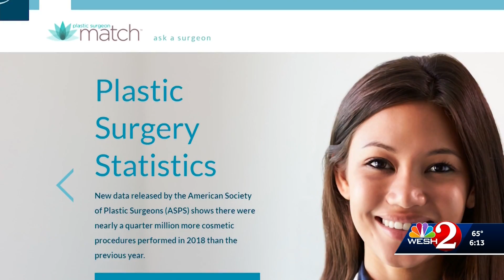More Teenagers Getting Plastic Surgery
12/11/2019 interview with Shantala Boss